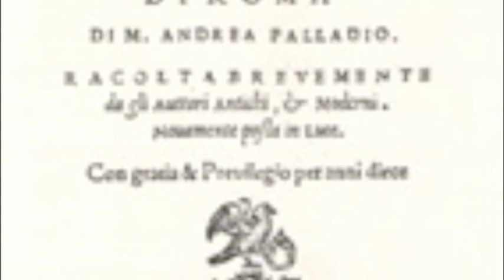What Is A Compleat Gentleman, more than a leader of style?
It is the individual character of any man that is the inducement to great actions and the spur to great achievements in any age. But what is a 'compleat' gentleman?